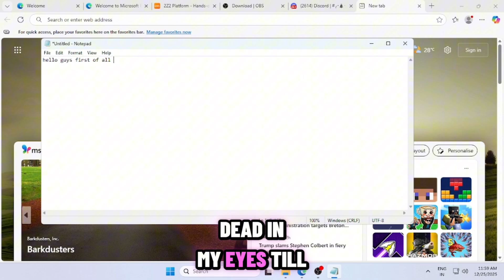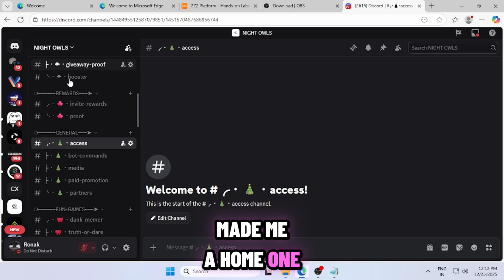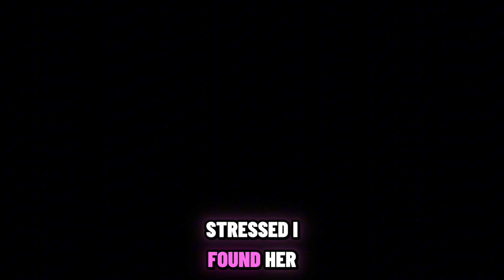How to get free Cloud pc with GPU RTX Supported | 2z2